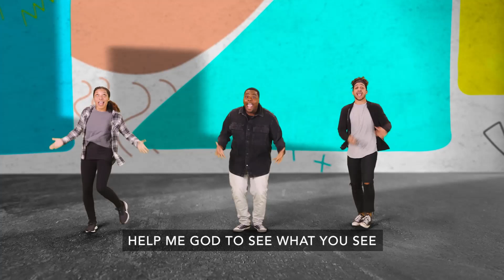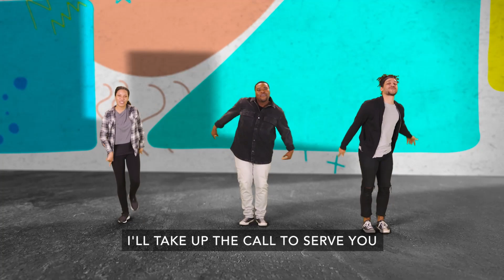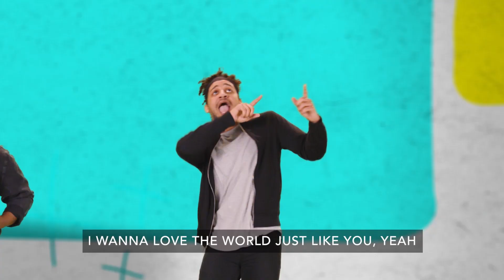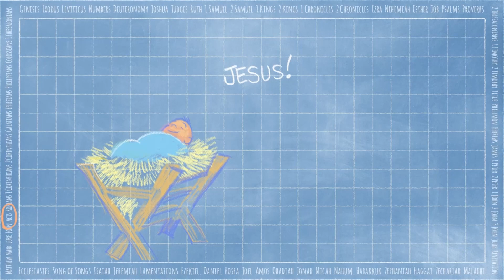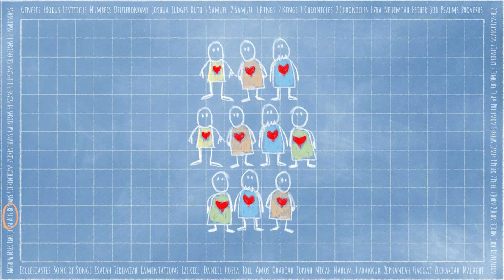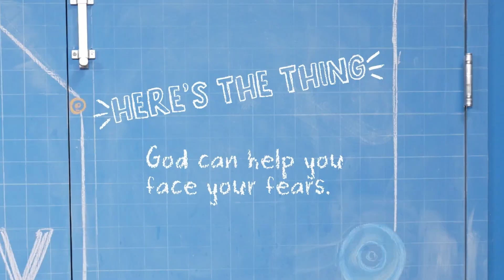Ready, Set, Move - June - Week 2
Check out this week's video from Hamline Kids!  Today we continue our series, "Ready, Set, Move: Follow Jesus Here, There, and Everywhere" Join us in person the first Sunday of every month

All month we are learning that Faith is trusting in what you can't see because of what you can see.

Our bottom line this week is - God can help us face our fears.

Our memory verse for the month is - "Faith is being sure of what we hope for. It is being sure of what we do not see. Hebrews 11:1  NIrV